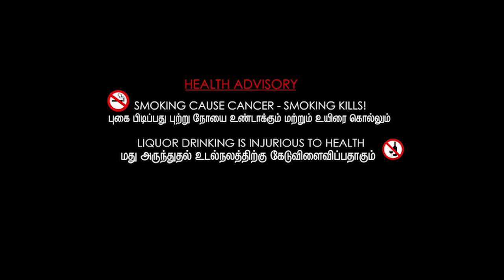මැttew - Official trailer(4k)| Mario wijeratna| Navindu patabadige|Thevindu |Matheesha|Madusika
මැttew short film credits

Starring - Navindu patabadige
                 Mario wijeratna
                 Madusika heshani
                 Thilini kindelpitiya
                  Prabath Athulathmudali
                 Thevindu Jayarathne
                  Kushan Thivanka
                  Siva murugan
                  Minula lelkada

Directed - Mario wijeratna
Produced - Mari Movie Makers
Dop - Thevindu Jayarathne
Assistant Dop - Nimeth

Screenplay & Dialogues - Mario wijeratna
                                             Navindu patabadige
                                             Thevindu Jayarathne

Editor - Yasith Pasindu
Audio clinic - Chamath hasaranga
Widu creations - Kasun Widuranga

"Nuba thamai kena" song credits
Artist - Deeshan Matheesha
Music composed and mix master- KasunWiduranga
Lyrics Dumindu Tharanga Dinesh

Special Thanks

Anoj prasanna
Surangi Perera
Kusal Wijeratna
Yasindu perera
Sanjana dilshan
 Ishan Deshika

මැttew කෙටි චිත්‍රපටය කියන්නෙ Mari Movie Makers නව පරිච්ඡේදයක් ආරම්භ කිරීමට ගත් වැයමක්. මෙම කෙටි චිත්‍රපටය නරඹන ඔබට වෙනස්ම අත්දැකිමක් වනවා නොඅනුමානය.🔥